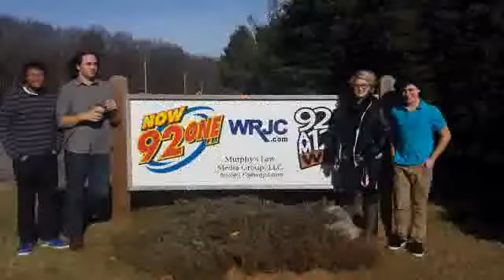Jaden Jones and Jaden Storbeck on Local Frequencies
Jaden Jones and Jaden Storbeck from Tomah, WI.
Tune in next week to get to know Andy Kramer!